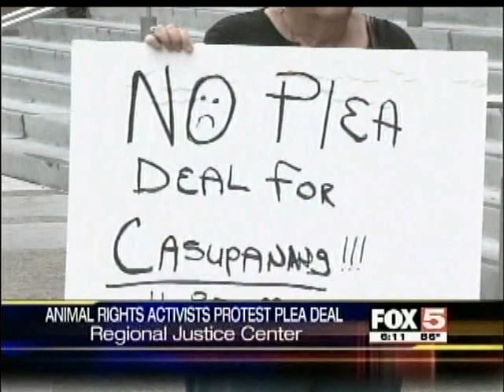Goodman Gets Misdemeanor Disturbing the Peace for Multiple Felony Case of 1st Degree Kidnapping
Misdemeanor charges

Goodman Law Group
520 S 4th St, STE #200